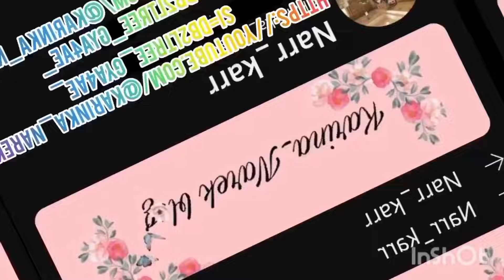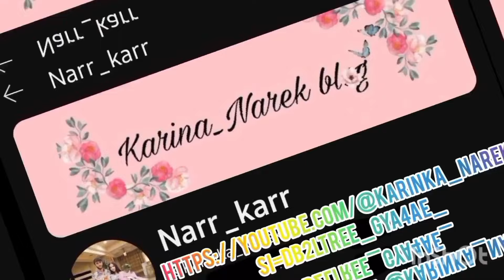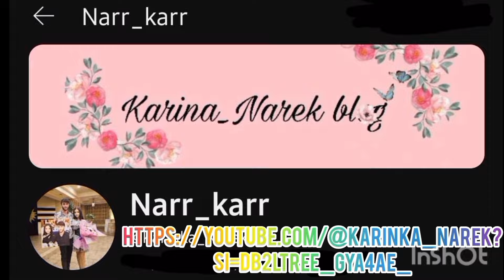ՍՈՒՊԵՐ ՎԼՈԳ👌ԱՆՍՈՎՈՐ ԱՄՈՒՍՆՈՒԹՅԱՆ ԱՌԱՋԱՐԿ՝ ՄԱՍ 1-ԻՆ 🥰 ԱՆԱԿՆԿԱԼ ՆՇԱՆԱԴՐՈՒԹՅՈՒՆ ՆԱՐԵԿԻՍ ԵՎ ԿԱՐԻՆԿԱՅԻՍ💕🙏